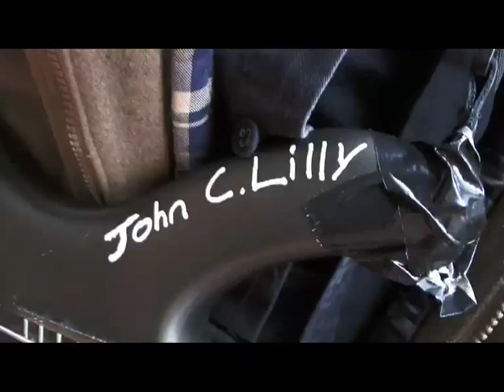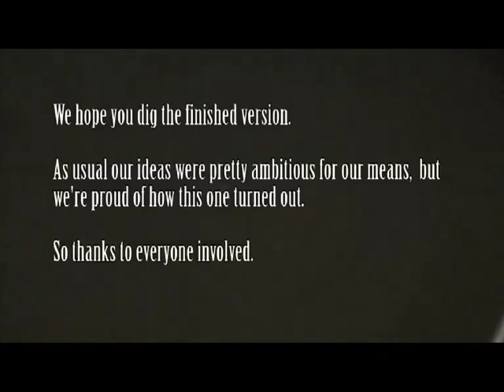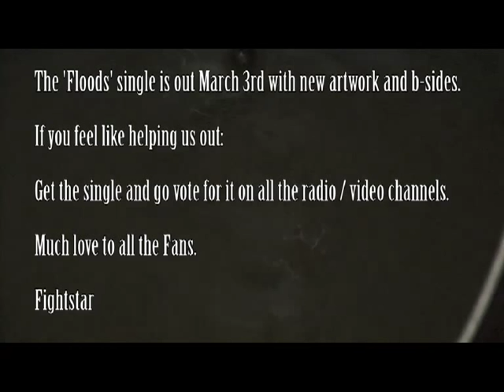Fightstar - Floods - Behind The Scenes Footage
Behind the scenes footage of the new fightstar video 'floods'.